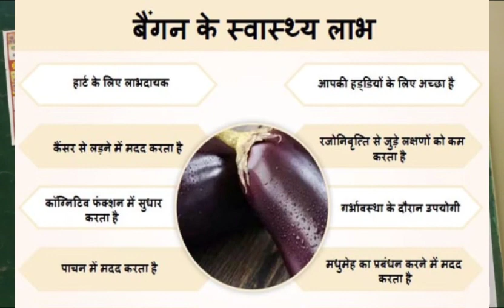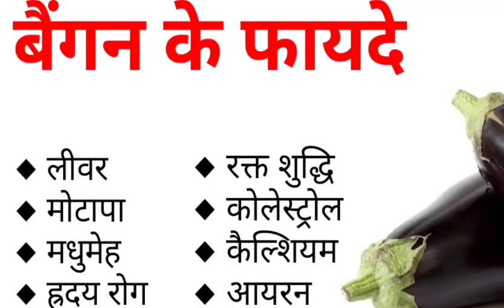Brinjil बैंगन khane k fayede.brinjil benifits of health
dosto bhaiyo bahno channel subscribe kre comment kre like kre share kre 🔔 dabaye..jisse aapko video turant aapko mil ske..brinjil se khujli ho sakti h .vo km khaye ..aap isko bhurta bnakr vegetable bnakr khaye..mere kisi bhi sabji fruits patte tree 🌲🌴 chhal jdi booti se bni medicine 💊💊💉💉 se koi pareshani hoti h ..to na khaye ..njdeek ayurvedic doctor se salah le.. thanks 👍👍👍